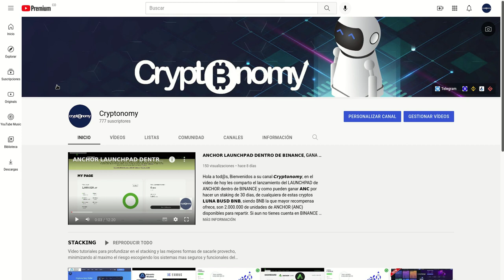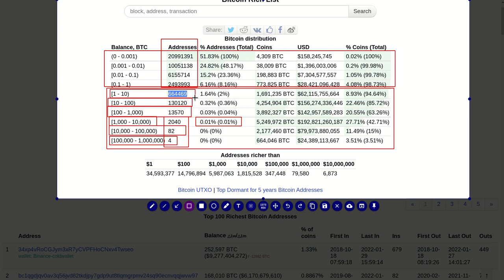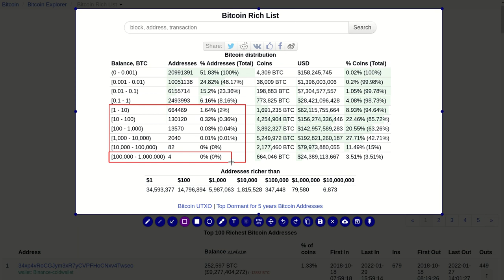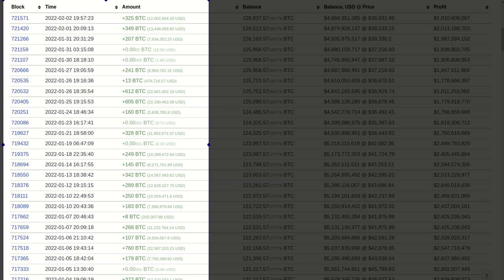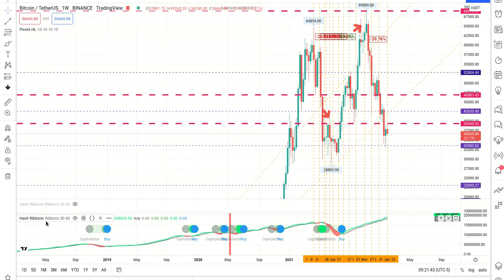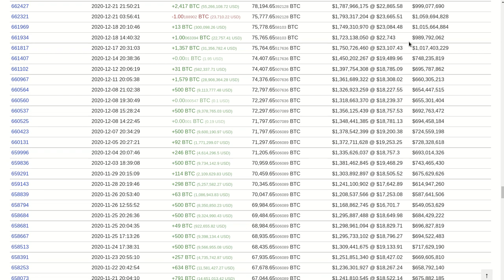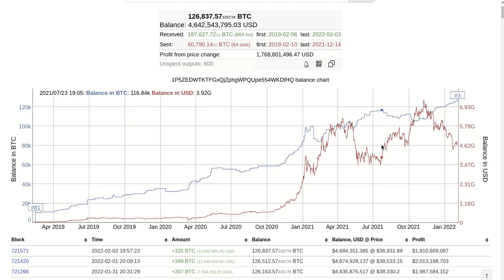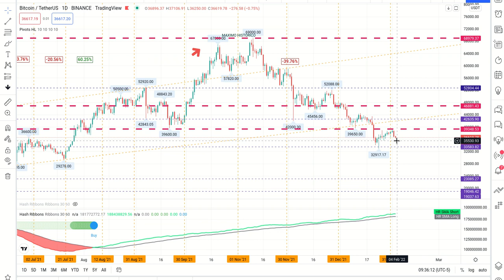𝗣𝗜𝗘𝗡𝗦𝗔 𝗬 𝗔𝗖𝗧𝗨𝗔 𝗖𝗢𝗠𝗢 𝗨𝗡𝗔 𝗕𝗔𝗟𝗟𝗘𝗡𝗔 𝗗𝗘 𝗕𝗧𝗖, TIPS IMPERDIBLES PARA LOGRARLO!!! 𝙏𝙀 𝘾𝙐𝙀𝙉𝙏𝙊 𝙀𝙇 𝘾𝙊𝙈𝙊!!!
Hola a tod@s, Bienvenidos a su canal 𝘾𝙧𝙮𝙥𝙩𝙤𝙣𝙤𝙢𝙮, en este video te cuento como piensan, actua y opera 𝗨𝗡𝗔 𝗕𝗔𝗟𝗟𝗘𝗡𝗔 𝗗𝗘 𝗕𝗧𝗖, información de mucho valor para que te documentes, estudies y comprendas como se mueven y como podemos nadar al lado de ellos sacando ventaja de sus movimientos.

✦  !𝗤𝘂𝗶𝗲𝗿𝗲𝘀 𝗶𝗻𝘃𝗶𝘁𝗮𝗿𝗺𝗲 𝗮 𝘂𝗻 𝗰𝗮𝗳𝗲!
🔑 ₿𝗜𝗧𝗖𝗢𝗜𝗡: 17B58WsPdg2k9nwTWN1gcTy9tquwej7Gve
🔑 𝗘𝗧𝗛𝗘𝗥𝗘𝗨𝗠
𝗘𝗥𝗖𝟮𝟬: 0x17d1dcc02ae89167de3bebd2821af1989f06a9f1